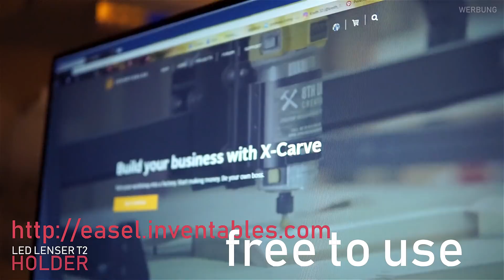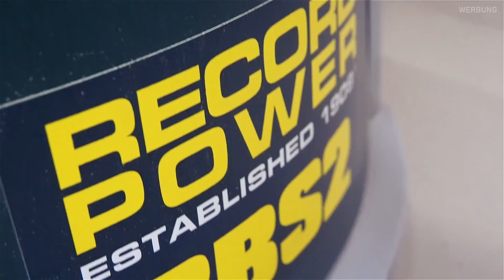Lenser T2 holder - little birthday present for Robert.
Ein kleines kurzes Projekt um einen Lenser T2 noch nützlicher zu machen, ich hoffe euch gefällt das Video.

Das ist der verwendete LED Lenser:

Werkstatt Ausstattung
Standbohrmaschine von Bosch

Tischkreissäge Makita TKS

Metabo Kappsäge KGS 254 M

Metabo Dickenhobel DH 330

ENT Duradrill 25-tlg

DeWalt XR Akku-Bohrschrauber DCD771C

DeWalt Akkuschrauber 10,8 Volt

DeWalt Stichsäge

BOSCH Akku-Schlagbohrschrauber GSB 10,8V

BOSCH Professional Kantenfräse 10,8V

Meine Wunschliste falls du mich unterstützen möchtest.